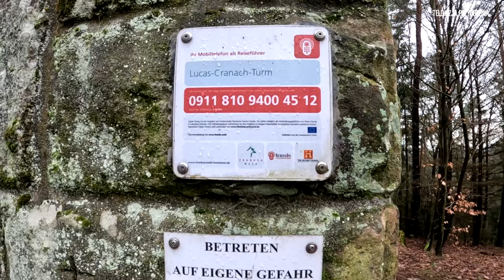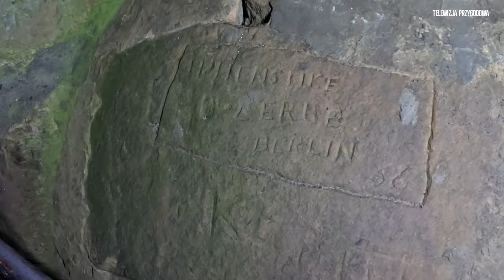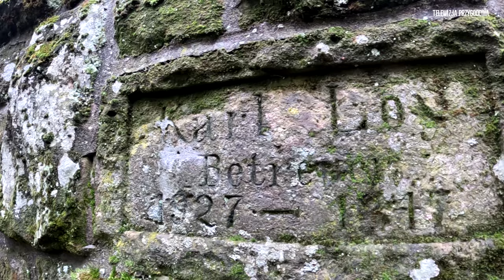WIEŻA OBSERWACYJNA KRONACH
WIEŻA WIDOKOWA W KRONACH

Dzisiaj zapraszam Was na wycieczkę do miejscowości Kronach w Niemczech, gdzie na szczycie okolicznej góry znajduje się bardzo fajna i ogólnodostępna 22 metrowa wieża widokowa.

Z informacji zamieszczonych na tablicy informacyjnej możemy się dowiedzieć, że w miejscu wieży w XIX wieku stała prosta drewniana konstrukcja, która padła jednak pod naporem burzy.
Obecną wieżę widokową udostępniono zwiedzającym 22 września 1913 roku a dzięki sponsorom koszt jej budowy wyniósł tylko 3100 marek niemieckich, co uczyniło ją najtańszą wieżą widokową w Niemczech.

Wieża ma 22 metry wysokości. Taras widokowy znajduje się ma 18 metrze konstrukcji, a na górę prowadzą schody posiadające 88 stopni.

Ostatni raz wieżę odnowiono w roku 1986. Z jej tarasu rozpościera się wspaniały widok na klasztor Banz, górę Staffelberg oraz okoliczne miasteczka.